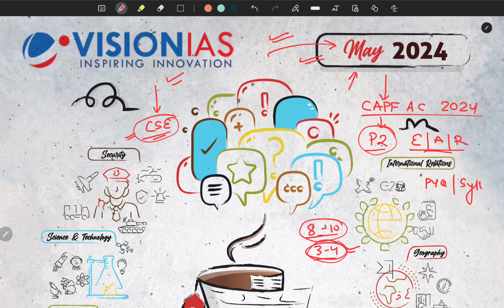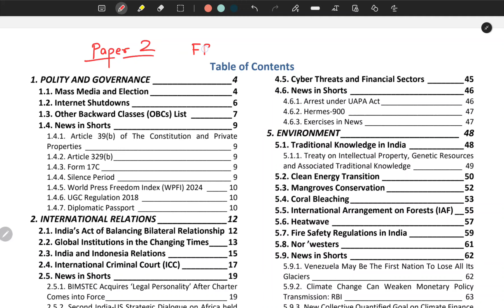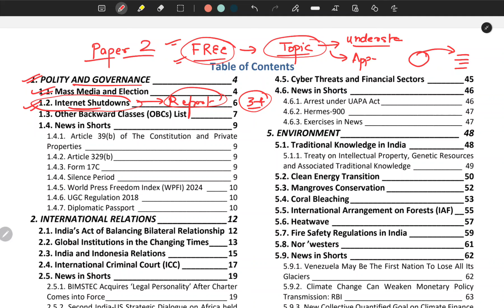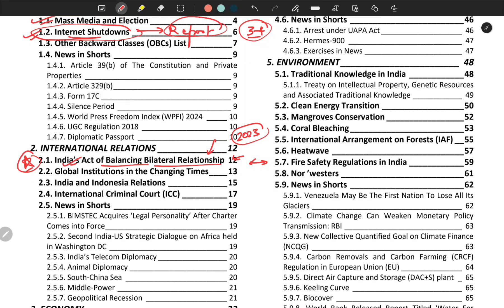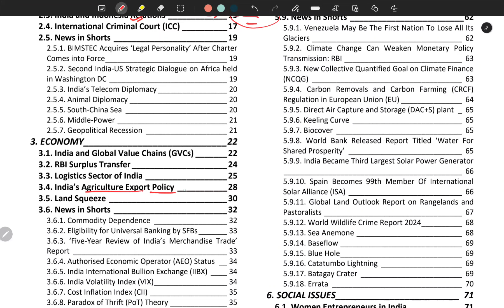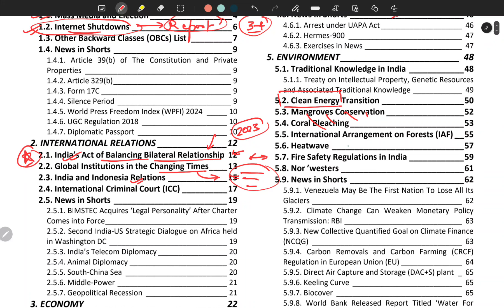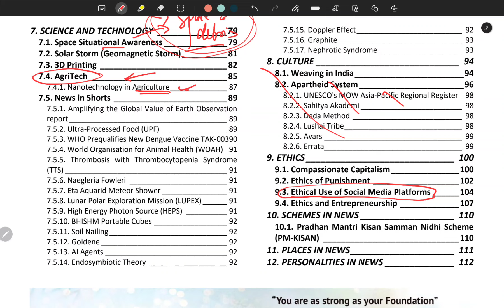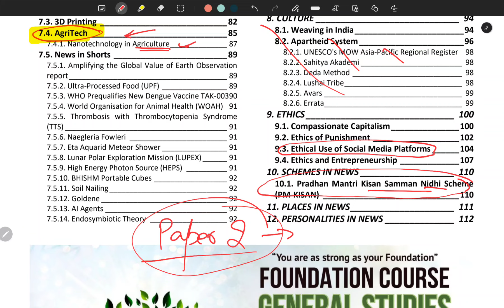Vision IAS May 2024 Paper 2 Important Topics | Capf AC 2024 Paper 2 Topics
Capf AC 2024 Paper 2 Topics

Vision IAS May 2024 Magazine Most Important topics for Capf AC 2024 Paper 2

Topics Covered : Vision IAS Important topics
Capf AC Paper 2 Topics

If you want to prepare yourself for Essay Writing in the best possible way, you are at the right place. Here, we bring some of the important essay topics for CAPF exam that would make you master in Essay Writing and help you score good marks in your written exam. Prepare for below-given essay topics and increase your analytical, reasoning, and writing skills.

It is always good to follow one source thoroughly as a parent source and to add relevant content from other sources to that parent source so that one has a single source for revision. Vision IAS magazines are a good source for Paper 2 preparation.

capf paper 2 preparation 2024,
how to prepare for capf ac 2024 paper 2,